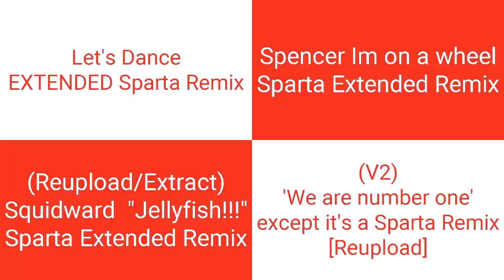Sparta Remixes Side-By-Side 20 (Amir Mustafid Version)